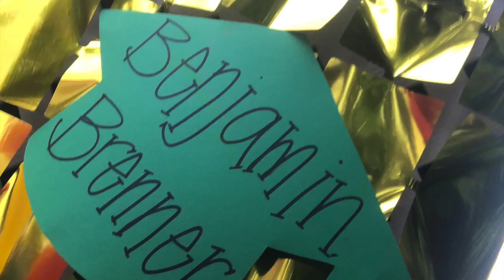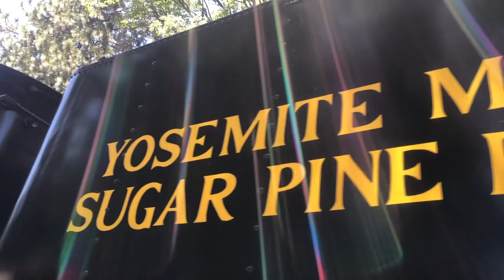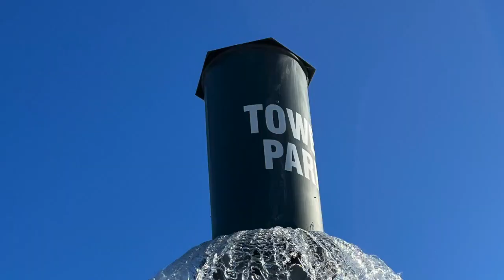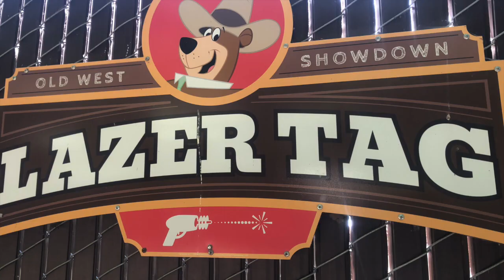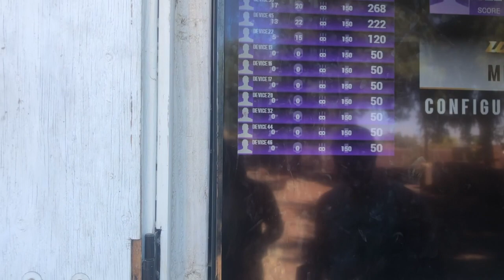Summer 2023 with the Brenner's HD 720p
The Murray Kids are off again: We hit Universal Studios in Los Angeles, California; Morro Bay on the Central Coast; Sugar Pine RailRoad up near Yosemite, Lodi near San Francisco to visit Jelly Stone National park and see Yogi Bear and all those guys. That was in our Travel Trailer...Ben graduated 8th grade and that was the big milestone this time. Time keeps ticking and I keep recording... "A photograph is a return ticket to a time otherwise gone."